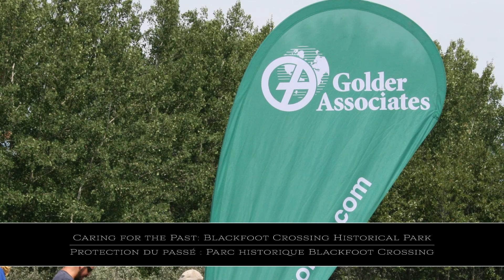Golder Associates - Caring for the Past: Blackfoot Crossing Historical Park - CCE Awards 2015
Protection du passé : Parc historique Blackfoot Crossing, Site de la Nation Siksika près de Cluny, Alberta

Golder Associates lived up to a core value – caring – by bringing together the community, science and the company’s social disciplines. By providing financial and volunteer support for the University of Calgary’s Public Archaeology Program at Blackfoot Nation Historical Park, Golder aided research of a significant, archaeological site that is under consideration for World Heritage Site status. The result was a unique opportunity to engage the public, First Nations, the University of Calgary and archaeology.